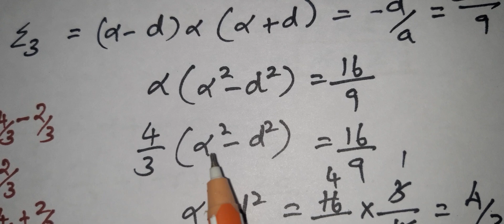EXERCISE 3 3 Q.No 2